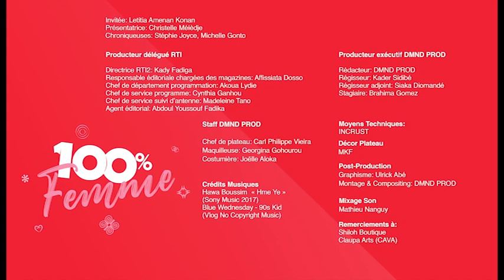100% Femme du mercredi 17 Mars 2021 avec Konan Amenan Laetitia, Femme entreprenante